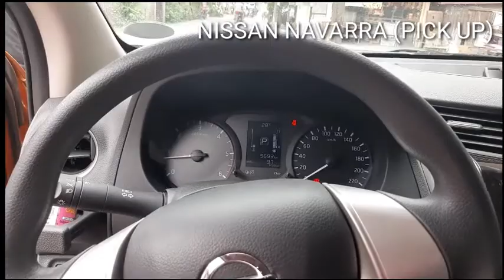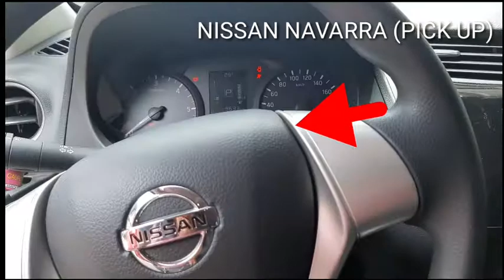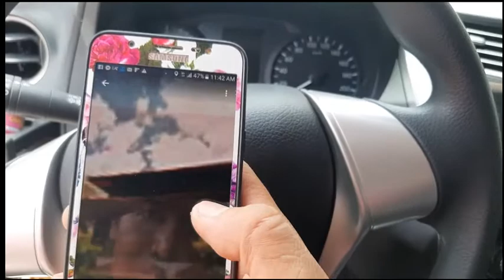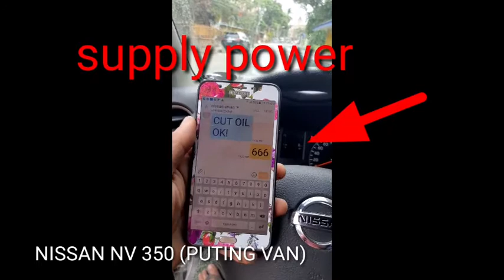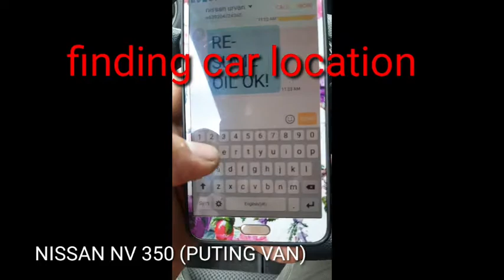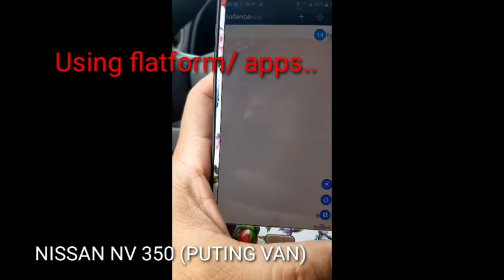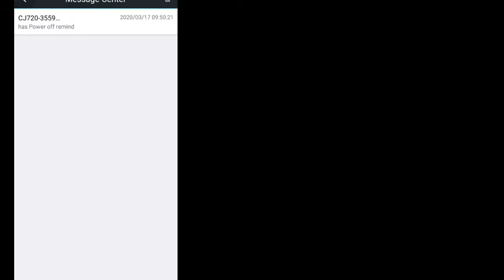GPS TRACKER REVIEW AND INSTALLATION TUTORIAL